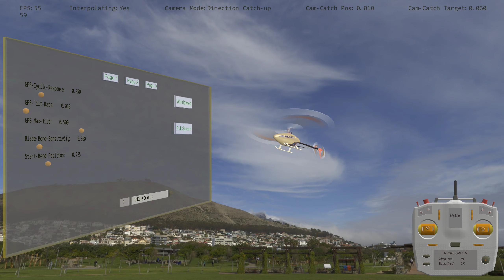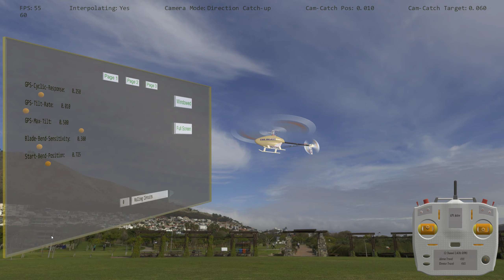RC Helicopter - GPS Tilt Rate Limit Settings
Flight simulation for PCs - VR Ready for an exciting virtual reality experience - Target download date is later this year 2020. Planes, quads and cars are to be added in the future.

Experimenting with the tilt rate and tilt limit settings, shows how the heli GPS routines result in the model flying faster, slower, and tilting at different rates at the beginning of direction changes.

For example, if as the model approaches the GPS homing position, the maximum tilt limit is set to minimum, if the heli is flying relatively fast it’ll fly by a considerable distance before managing to change direction.